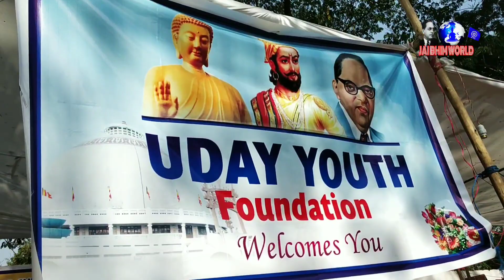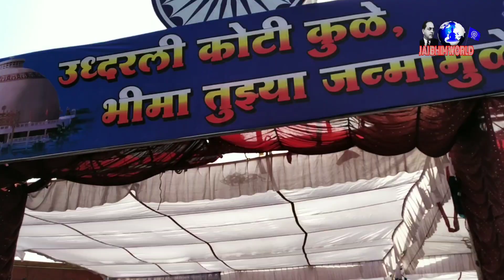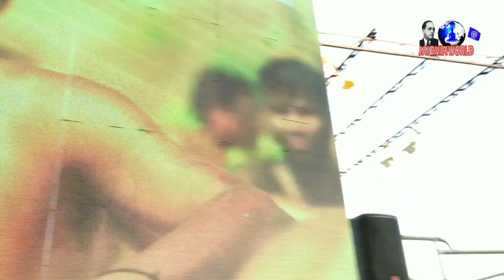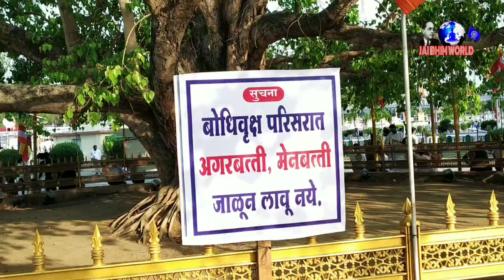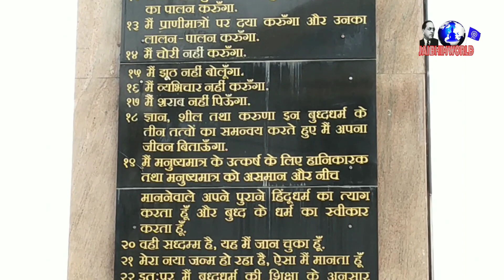DeekshaBhoomi Nagpur | दीक्षाभूमि नागपुर [भीम जंयती2019]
Deekshabhoomi Nagpur [Maharashtra] INDIA
Indian Constitution Founder Bharat Ratna Baba Sahab D.R. Bhimrao Ambedkar Jayanti 14 April 2019
Deekshabhoomi is a sacred monument of Navayana Buddhism located where the architect of the Indian Constitution, B. R. Ambedkar,converted to Buddhism with approximately 600,000 followers on Ashok Vijaya Dashami on 14 October 1956.
Ambedkar's conversion to Buddhism is deeply significant for millions of people in India.
Deekshabhoomi is in Nagpur, Maharashtra, a location regarded as a pilgrimage center of Buddhism in India. Millions of pilgrims visit Deekshabhoomi every year,especially on Dhamma Chakra Pravartan Din ("Mass Conversion Ceremony Day")and 14 October, the memorial day when Ambedkar converted to Buddhism here. His final religious act was to embrace Buddhism.
Today, the largest stupa in Asia is erected in his memory at the site.